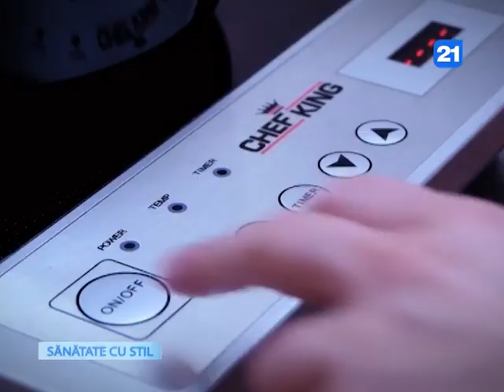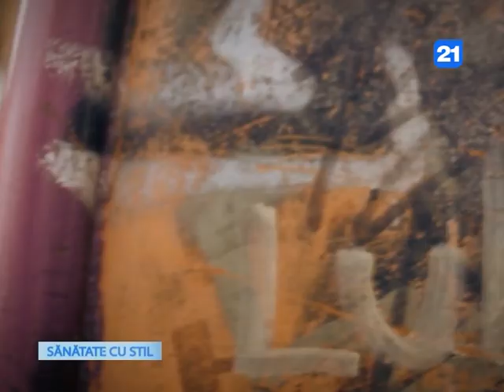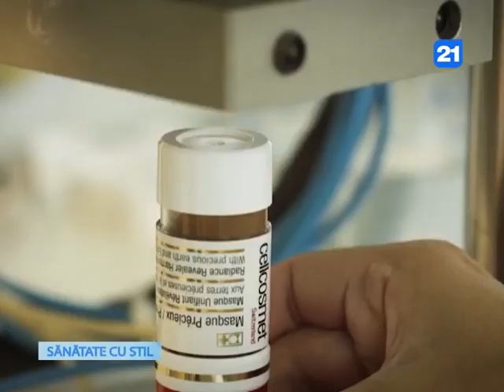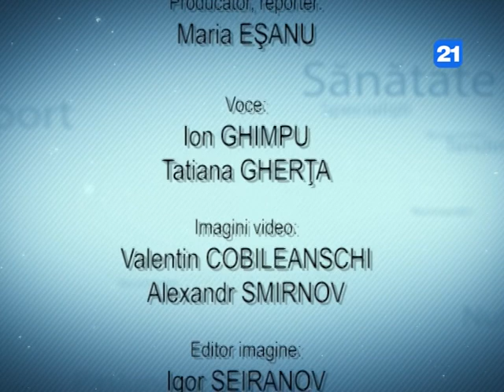Sănătate cu Stil Episode 10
Trecerea la ora de vară are efecte nebănuite asupra organismului. Vezi cine sunt ce mai afectaţi şi cum poţi diminua disconfortul apărut în urma schimbarii orei.
Uleiul nu se refoloseşte pentru a găti alte bucate iar vesela din aluminiu nu-şi mai are locul în bucătărie. Vezi şi alte pericole din bucătărie  ce îţi pot afecta grav sănătatea.
Este aproape imposibil să folosim produse cosmetice fără conservanţi sau alte adausuri chimice responsabile de apariţia a diverse reacţii alergice sau chiar cancerigene. Îţi prezentăm cela mai periculoase ingrediente din produsele cosmetice.
Alternativa săpunurilor comerciale sunt sapunurile de mâna,făcute chiar la tine acasă. Ai nevoie de ingredientele necesare,inspiraţie şi de reţeta Tatianei.